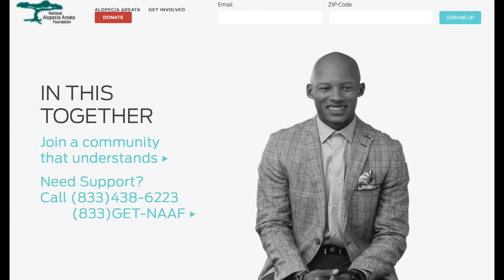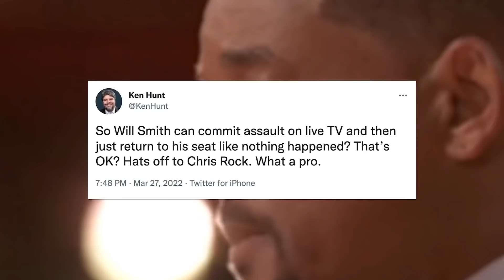WILL SMITH CONSPIRACY CHRIS ROCK LEAKED AUDIO & IS JADA A DEMON?